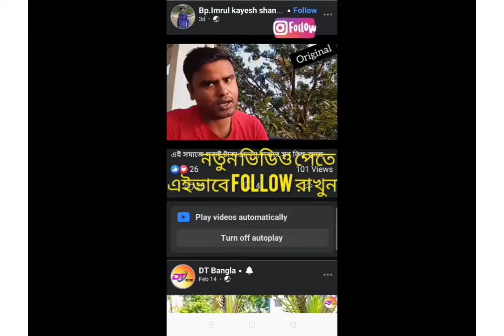রাজশাহী শহরে পুরোপুরি আলোর কন্যা রানী সেজে উঠেছে বাংলাদেশে ভারত মিলন মেলা 2022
লাইফ এর ফাস্ট রাজশাহী শহরে পুরোপুরি আলোর কন্যা রানী সেজে উঠেছে বাংলাদেশে ভারত মিলন মেলা 2022।এখানে রয়েছে দেশীয় আন্তর্জাতিক মানের শিল্পী, ভিডিও টির শেষ পযন্ত দেখলে বুঝতে পারবেন।তাই আমরা পুরোপুরি রাস্তা সৌন্দয ভিডিও ধারণ করছি,শুধু আপনাদের জন্য।